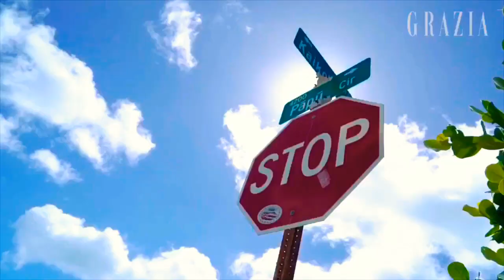[FMV] SEÑORITA - EXID HANI 하니 (Short ver)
|FMV| SEÑORITA - EXID HANI (Short ver)
For my muse, Hani

Please do not re-edit or take out without credit
@ngduonggg @DG CREATOR

Source: DAZED, GRAZIA, COSMOPOLITAN, InStyle Korea